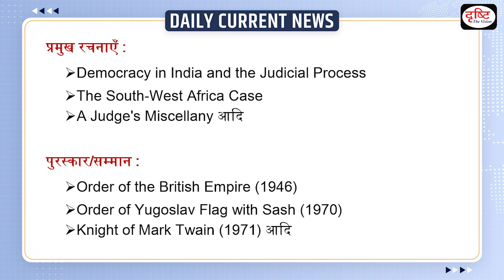Justice M Hidayatullah Death Anniversary - Daily Current News | Drishti IAS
Justice Md. Hidayatullah became the Chief Justice of India on 25th February 1968, he also became India’s first Muslim CJI.

1. Videos by Dr. Vikas Divyakriti

2. Concept Talk- By Dr. Vikas Divyakirti